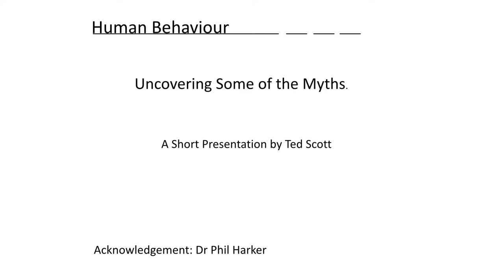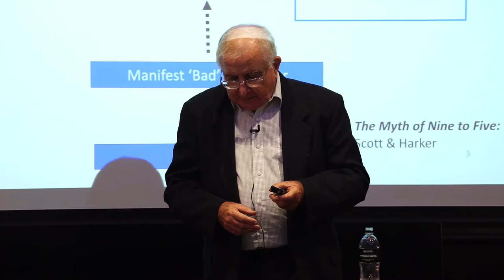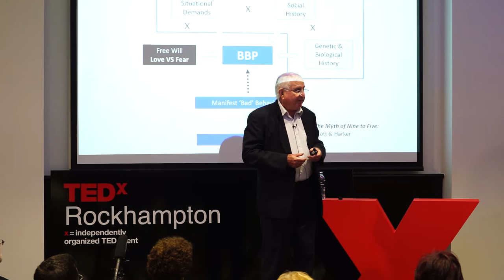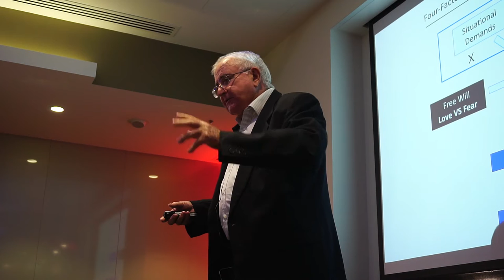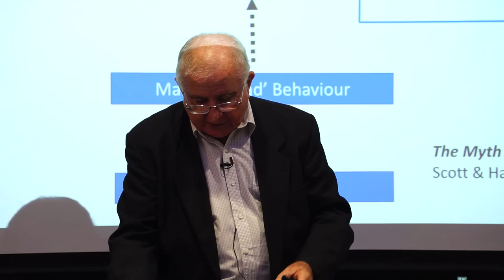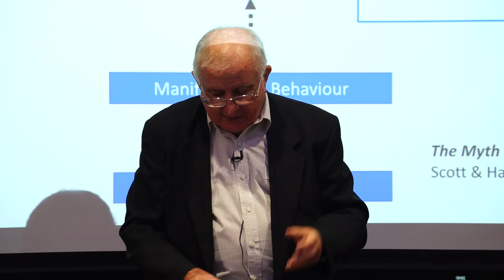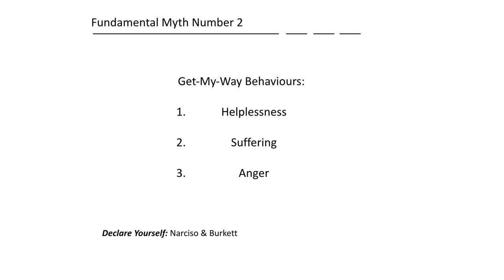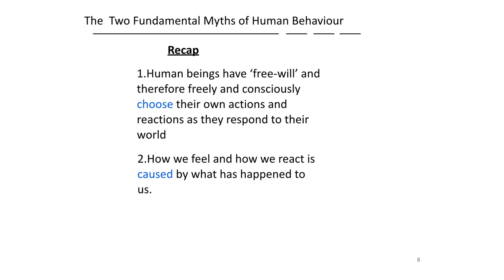Unravelling some myths about human behaviour | Ted Scott | TEDxRockhampton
Ted looks at the notion that, as evolved humans, we choose our response to situations we find ourselves in. Are our reactions in response to stimuli, or is something else at play?

Ted holds degrees in Electrical Engineering and Economics. He is a Fellow of the Australian Institute of Management. He was awarded an Order of Australia in the General Division in 2004 for his contribution to industry. In 2001 he was named by the AFR’s BOSS Magazine as one of Australia’s top thirty business leaders. Ted made a career in management in the Electricity Industry in Queensland. He managed many power stations. Ted’s management career culminated with his term as the inaugural Chief Executive Officer of Stanwell Corporation. Stanwell Corporation when it was formed in 1997. He is now the Principal of Human Factor Australia working as a management consultant. He specialises in change management, strategic planning and executive coaching. Over the last decade or so he has coached more than eighty senior executives. He is currently the Chair of The Asset Institute. Ted is the author of a number of books and contributes a regular column to “The Art of Healing” magazine.